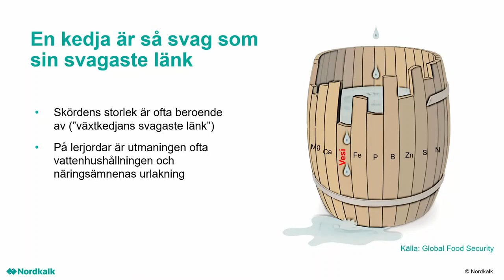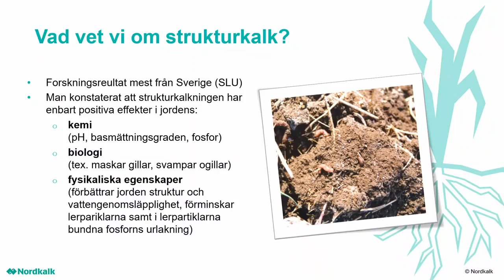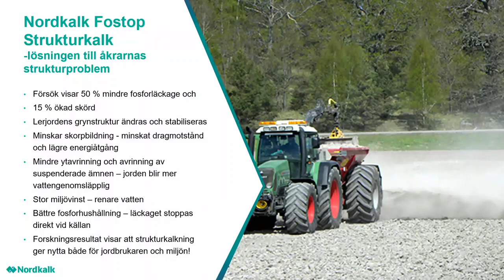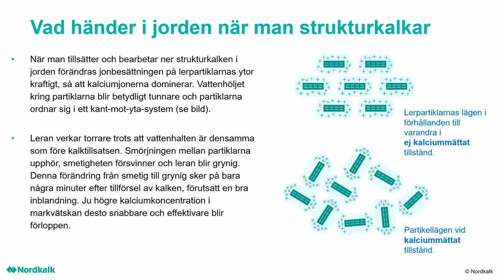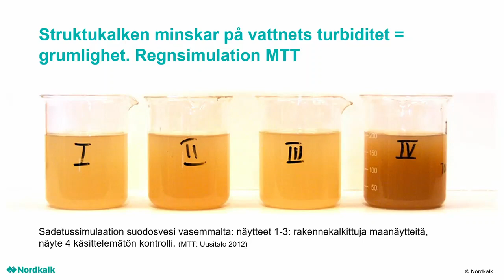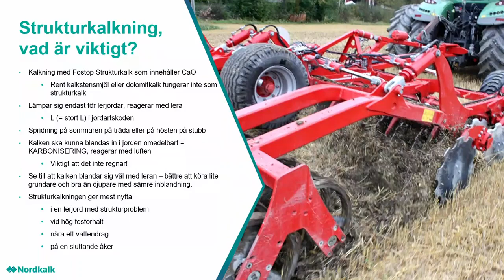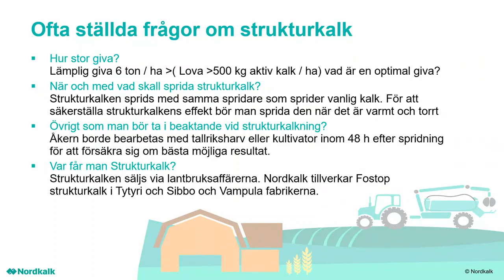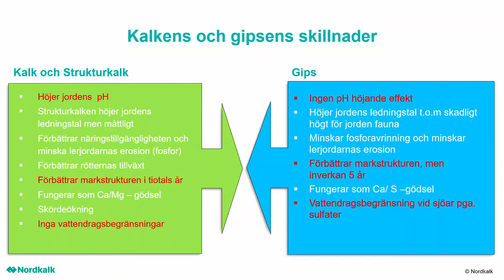Nordkalk, Lösningen för lerjordarnas strukturproblem